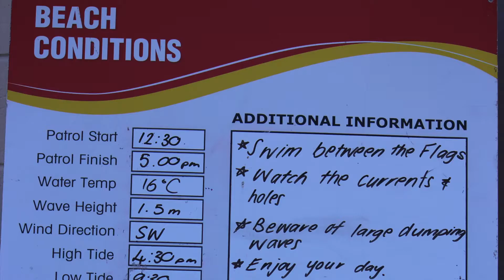Patrol One Preview